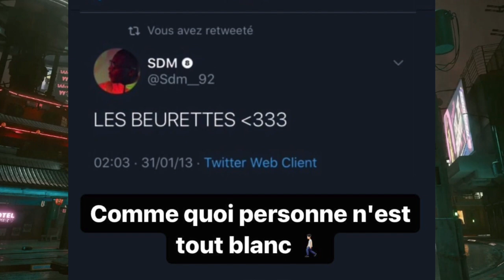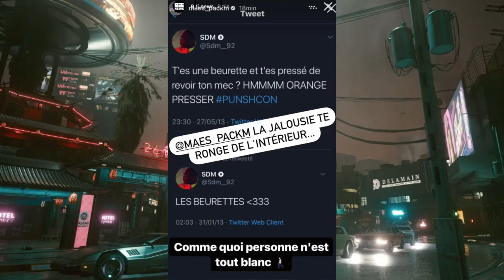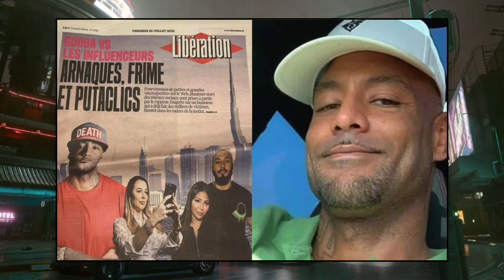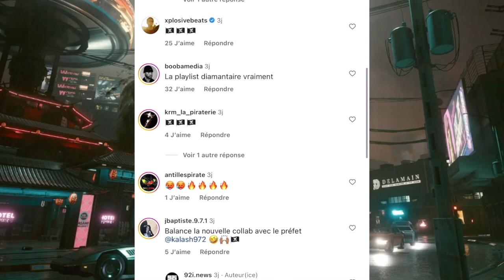Maes clash Sdm pour une tweet sur les Beurettes Booba intervient, la jalousie te ronge !